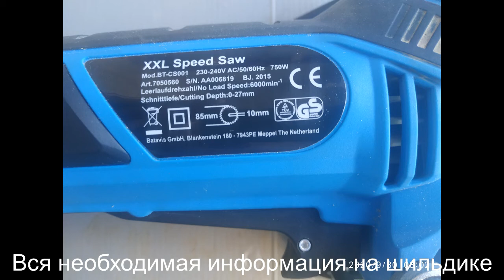Hilda circular saw in work 1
Quality assessment of sawn wood for Hilda circular saw .
Changing of tool  for Hilda circular saw.